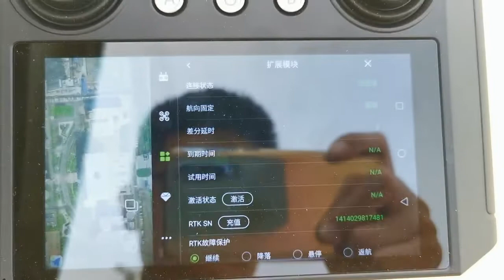Farming drone sprayer 10kg 16kg 30kg china agricultural new drone machine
Joyance Tech, a professional manufacturer of agriculture sprayer drones for more than 10years and we have exported to 80 countries. This product can spray the pesticide instead of humans with higher spraying efficiency and safer, it can save 90% water and 30% chemicals, improving the production of your crops. the drone can fly automatically. You will make plans on the app and the drone will finish the task autonomously. The drone is very easy to operate, we provide after-sales service and a warranty. At present we have three models, 10liers, 16liters, and 30liters, with different capacities, which you can use for your own farm or do the business of spraying services to make money. JT10L-404QC, capacity: 10 liters, spraying efficiency: 5-7 hectares/hour, spray span: 3-5m, nozzles: 4pcs. JT16L-404QC, capacity: 16 liters, spraying efficiency: 8-10 hectares/hour, spray span: 4-6m, nozzles: 8pcs. JT30L-606, capacity: 30 liters, spraying efficiency: 12-15 hectares/hour, spray span: 8-10m, nozzles: 12pcs.